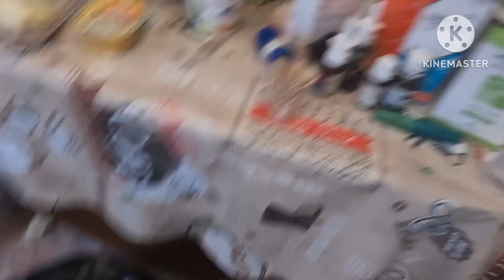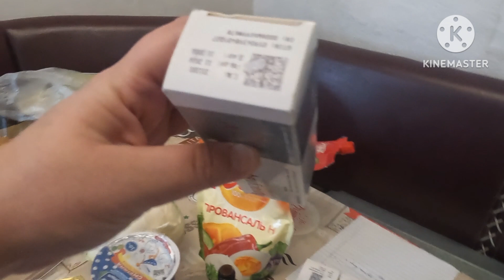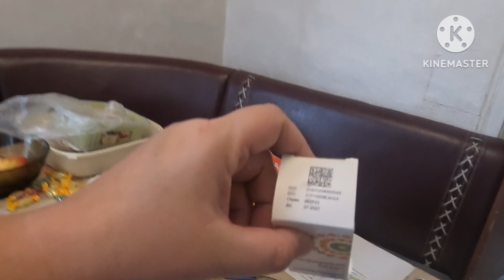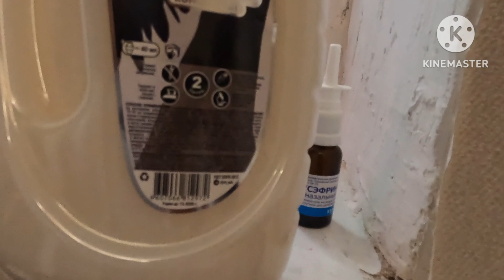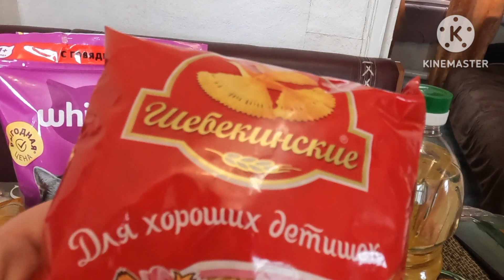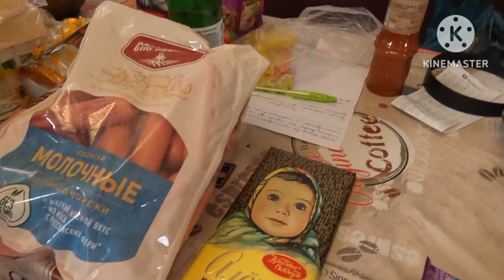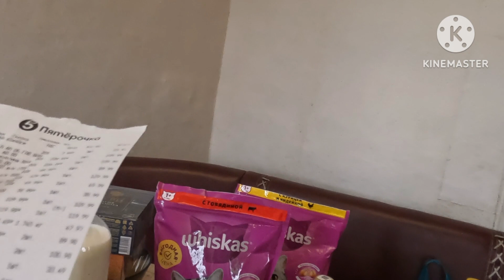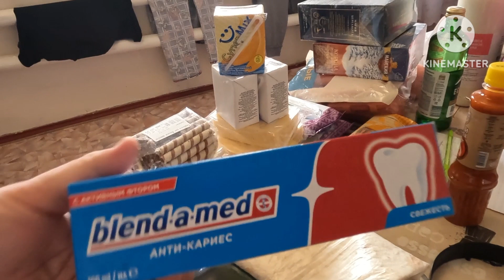Обзор покупок в многодетной семье. Необычный завтрак из лаваша.